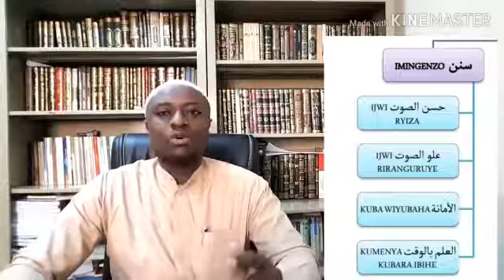Isomo rya fiqhi025 GUTORA ADHANA IBYIZA BY'ADHANA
Video from Abdul Ha